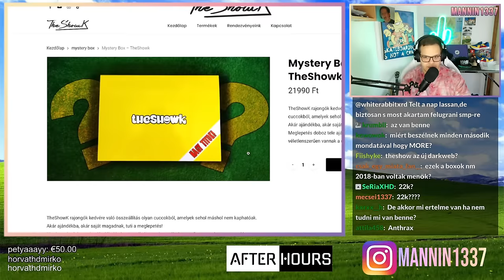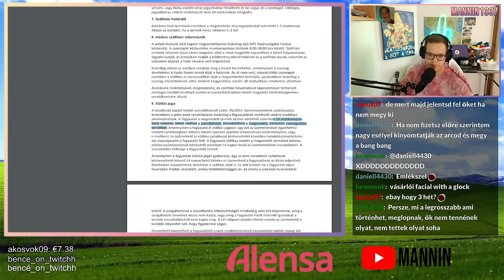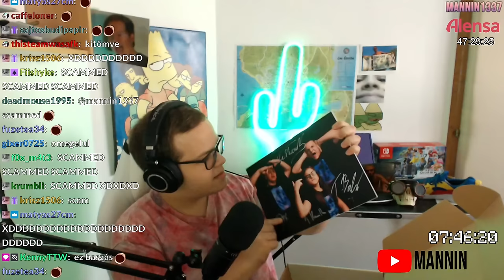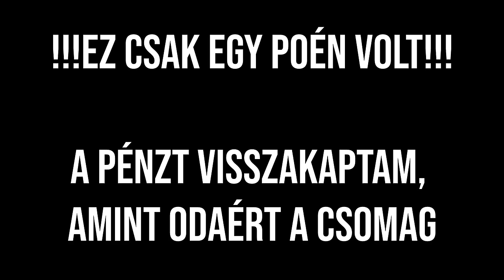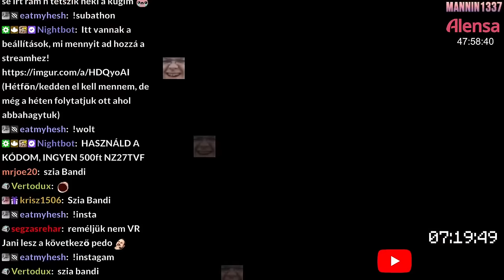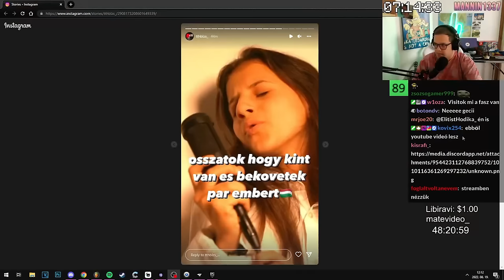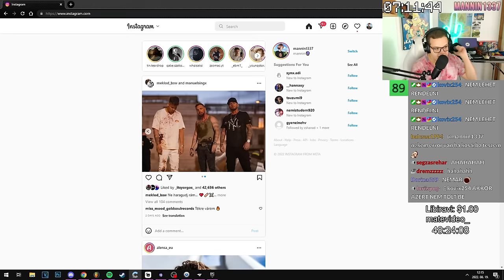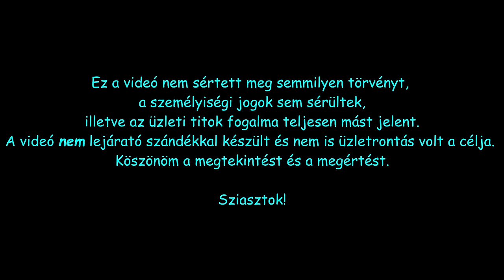EZ A TheShowK "MYSTERY" BOX 22.000 FORINT 😱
Ez a videó nem sértett meg semmilyen törvényt, a személyiségi jogok sem sérültek, illetve az üzleti titok fogalma teljesen mást jelent. A videó nem lejárató szándékkal készült és nem is üzletrontás volt a célja. Köszönöm a megtekintést és a megértést.

A dobozt itt tudjátok megvásárolni, a tartalma változik. Tehát biztosan nem ugyanaz van mindegyikben. Vegyetek egyet ti is és nagyon boldog lesz az életetek! (vagy ne, nem érdekel)

Előljáróban ☝️🤓

A kedves bácsi akivel beszélgettem : @TheRavenCroaks
A kevésbbé kedves : @tothbenedek_